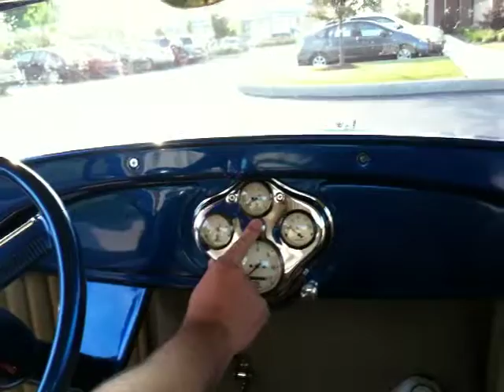Indianapolis Hot Rod Nationals Goodguys 2010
just the first startup of my '28 Coupe. Nothing special, just sounded good